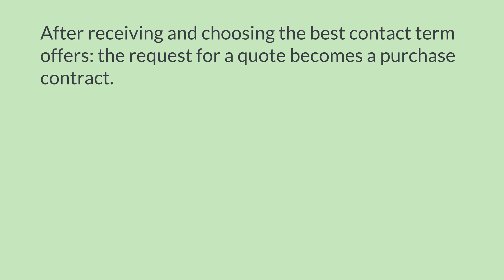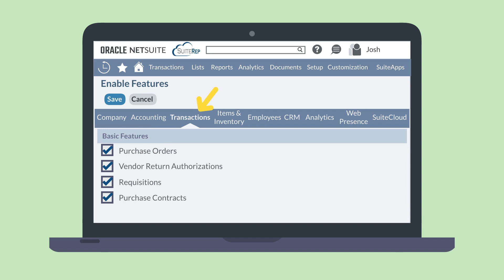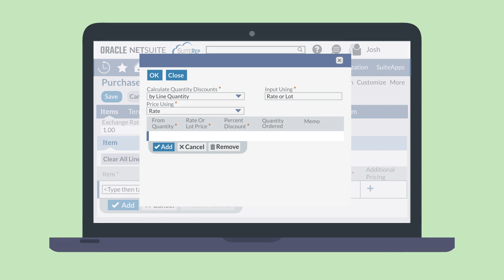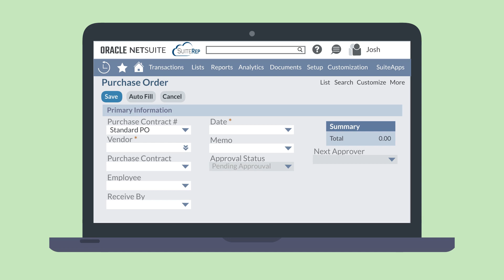NetSuite Purchase Contracts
Are you looking to optimize your purchasing process and lock in the best prices with your vendors? Our channel is here to guide you through setting up and leveraging purchase contracts in NetSuite. Let's learn how to streamline your buying process, eliminate errors on purchase orders, and maximize savings for your business.

Whether you're looking for more information on this feature in particular or simple trying to broaden your understanding of the features NetSuite offers, this series is for you! By the end of this series, we'll have walked through the primary out-of-the-box NetSuite features—all 200+ of them!

Are you more of a blog-reader than a video-watcher? No problem—you can read our blog on this topic